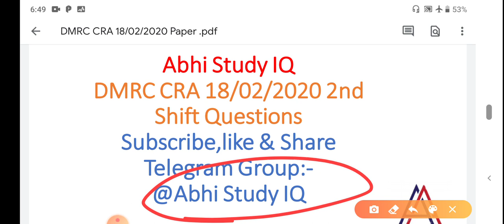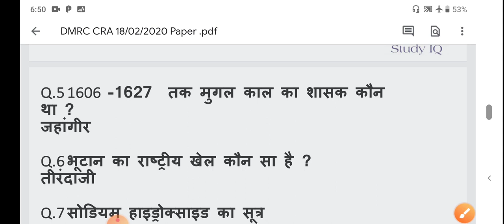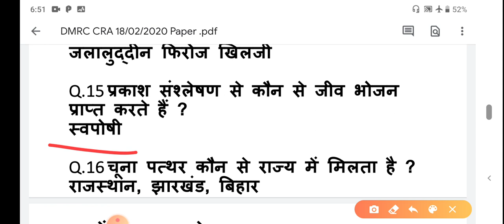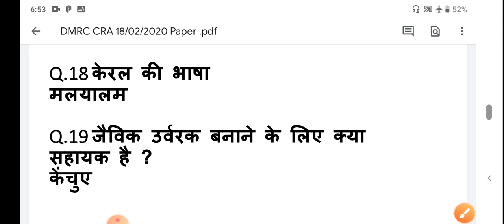DMRC CRA EXAM 18/02/2020 2nd Shift को पूछे गए Question | DMRC CRA Paper Analysis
DMRC Electrician Maintainer Exam 18/02/2020 1st Shift Paper Analysis
DMRC EXAM 17/02/2020 1st Shift को पूछे गए Question | DMRC CRA Paper Analysis | DMRC Paper
DMRC maintainer 1st Shift Paper 17/02/2020
DMRC CRA 2nd Shift Paper Analysis
DMRC Electrician 1st Shift Paper
DMRC CRA Exam Pattern
CRA EXAM total form
DMRC cra ki cut off
DMRC Pervious Year Cut Off
DMRC Pervious Year Paper
DMRC CRA Total Post